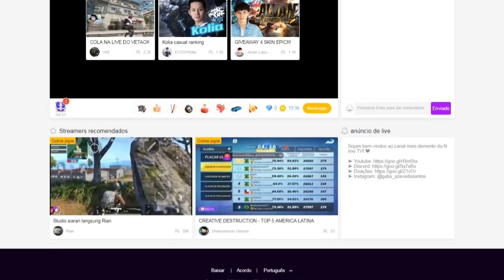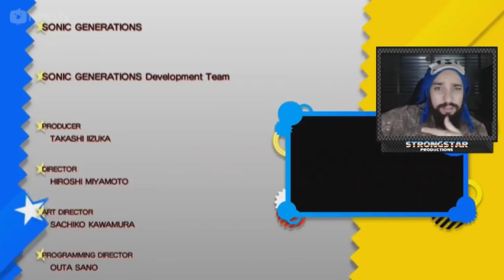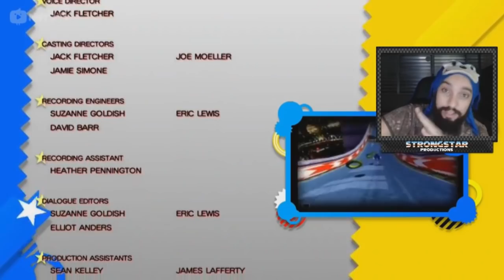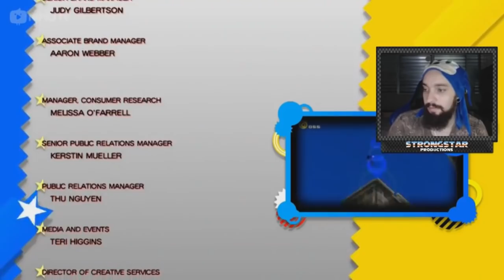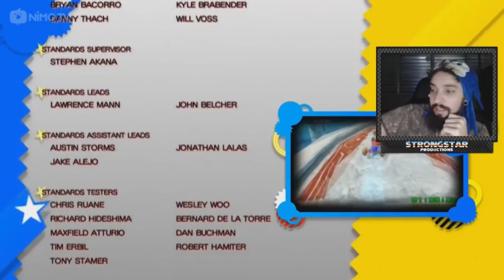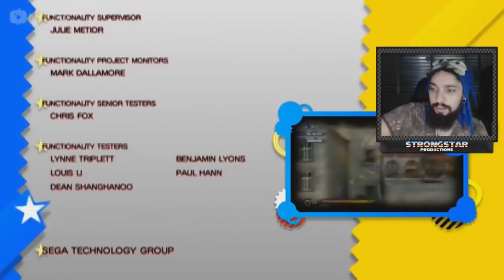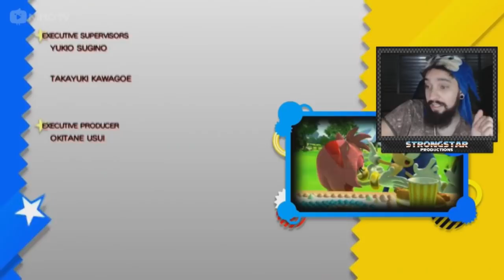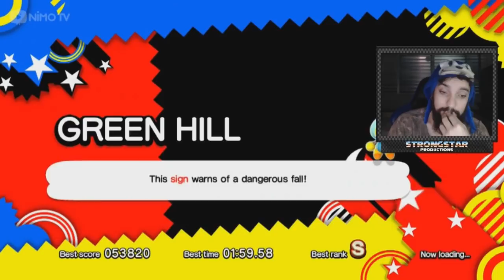SONIC GENERATIONS (XBOX 360) #07 l O ÚLTIMO CHEFE!!!